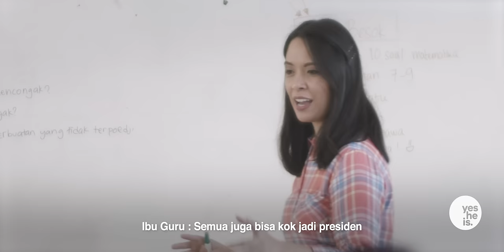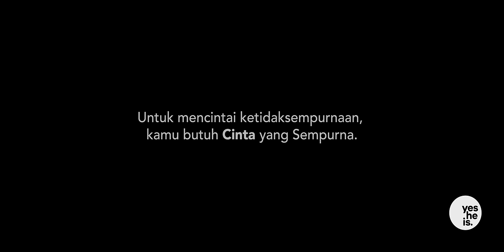1/0 INFINITY - Film Pendek Kristen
Waktu kita merasa udah ga ada jalan, kasih Tuhan itu selalu bisa beri harapan yang tidak terbatas.
Kenapa? Karena kasihNya pun tidak terbatas untuk kita, bahkan Ia mengasihi kita ketika kita dalam keadaan masih berdosa. Itu adalah bukti bahwa Tuhan kita adalah Tuhan yang peduli akan kita dan ga mau kita jadi orang yang menyerah. Pada waktu kamu mengalami cobaan hidup, Ia akan memberikan kepadamu jalan keluar.